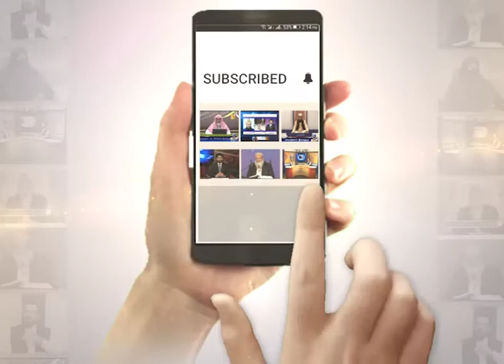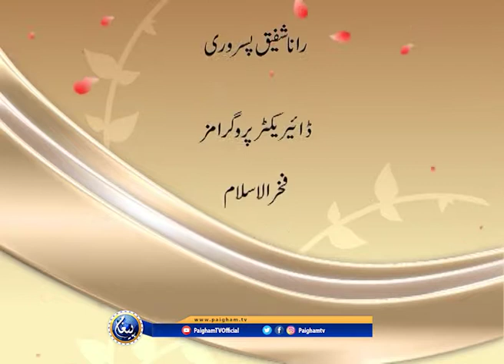Baseerat | Mufti Abdul Sattar Hamad | EP64 | Paigham TV Official